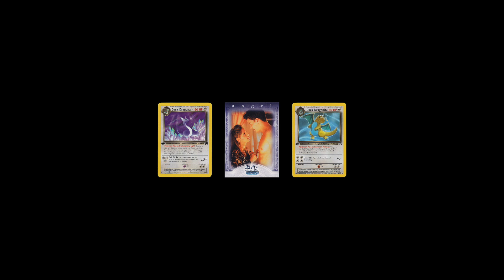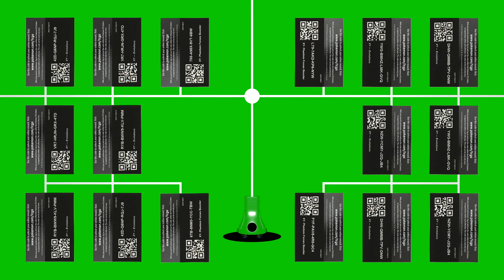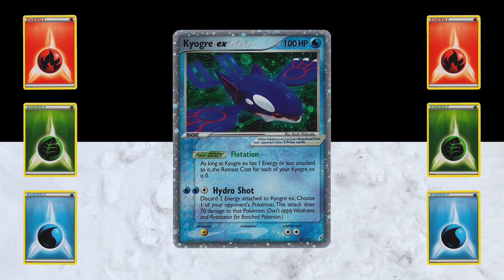The Night Before, Forever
My second attempt at a video I had been working on for a while. Initially called ‘The Night Test’ created for my October 2016 online spot at Window Gallery